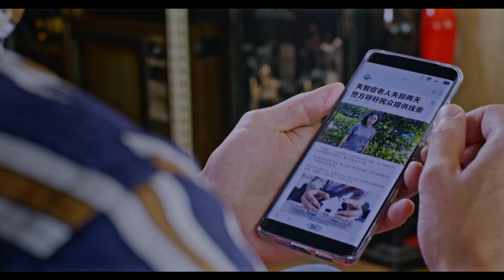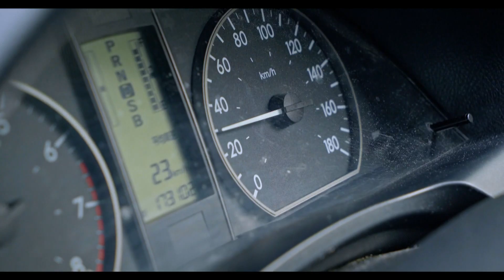The Heartland Hero 邻里帮 EP6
Ah Hua, an elderly with dementia, comes to Mao Ge and Jing Wen's shop. She eats heartily in Jing Wen's caf, her memories start coming back as she sees the items in the thrift shop. She recalls how she thought her sister caused her break-up, straining their relationship. Seeing that Ah Hua gets agitated thinking of the past, Mao Ge asks Jing Wen to put up an act to help Ah Hua resolve her grudges. 失智老人阿花来到猫哥和静雯店里，不只在静雯店里大吃大喝，邻里帮里的怀旧物品也唤起阿花的回忆。阿花当年失恋，误会姐姐阿珠从中破坏，姐妹失和。猫哥见姐妹俩的关系越演越烈，遂和静雯自导自演一场戏，帮助姐妹俩化解多年恩怨。